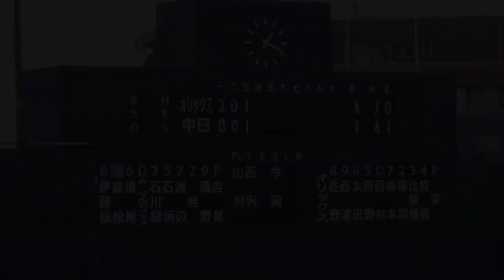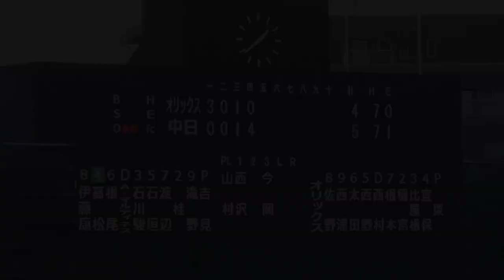2019.7.23 伊藤康祐 ２打席連続ホームラン【中日ドラゴンズ２軍戦】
ナゴヤ球場 中日ドラゴンズvsオリックス・バファローズ(ウエスタン・リーグ公式戦)
3回裏、東から 4回裏、東から 今季ウエスタン1号ソロ&2号ツーラン
24日の3安打猛打賞↓